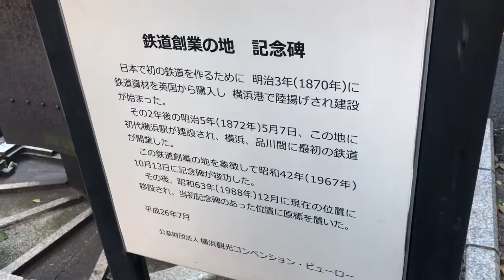鉄道創業の地